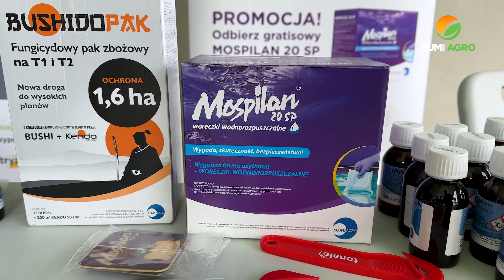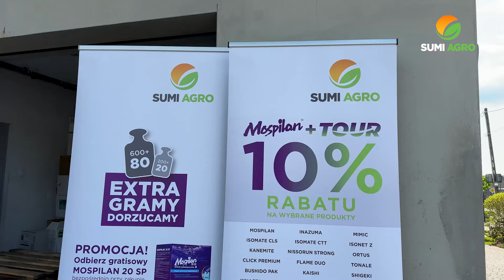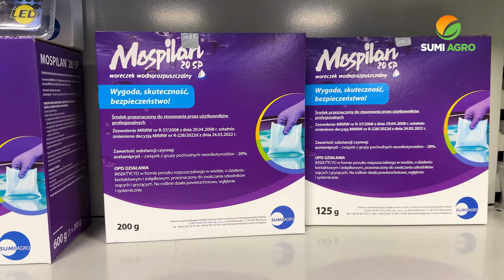Mospilan Tour Plus 2024 – sprawdź, jakie atrakcje przygotowaliśmy!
Wraz z nadejściem wiosny ruszamy w trasę po Polsce, by spotkać się z rolnikami i rozmawiać o tym, co dla nas wszystkich jest tak ważne – o ochronie upraw. Mospilan Tour Plus to cykl spotkań, na których nasi specjaliści dzielą się wiedzą z zakresu ochrony upraw polowych i ogrodniczych. W tym roku tematykę naszych spotkań poszerzamy o dodatkowe tematy. Weź udział w trzeciej edycji Mospilan Tour Plus!

Dziś znajdujemy się w firmie Opolnet w Zdziszowicach, u Pana Andrzeja Wieczorka. Firma Opolnet jest autoryzowanym punktem sprzedaży produktów Sumi Agro, gdzie dostępne są praktycznie wszystkie produkty oferowane przez naszą firmę.

Podczas wydarzenia uczestnicy mają okazję zdobyć solidną wiedzę, skorzystać z poczęstunku, upominków, a także promocyjnych warunków zakupu. Jest to również dobry moment na ciekawe rozmowy i wymianę doświadczeń wśród rolników.

Środek Mospilan 20 SP to lider rynku insektycydowego w Polsce. Działa na ponad 280 szkodników w 60 uprawach. Zawiera w składzie acetamipryd w sprawdzonej formulacji SP, która gwarantuje działanie niezależne od warunków pogodowych.

Obejrzyj relację do końca i dowiedz się więcej!